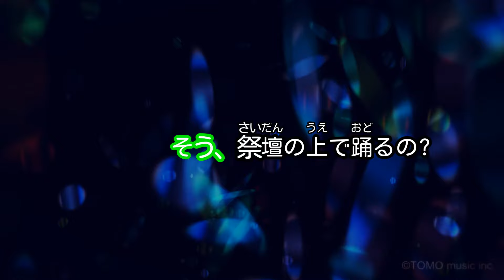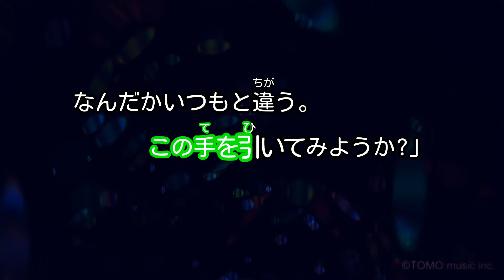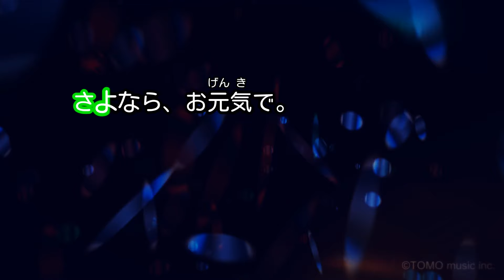【カラオケ】ワールズエンド・ダンスホール / wowaka feat.初音ミク、巡音ルカ